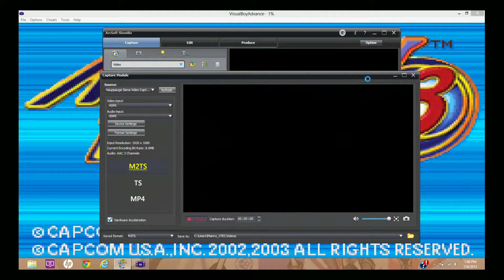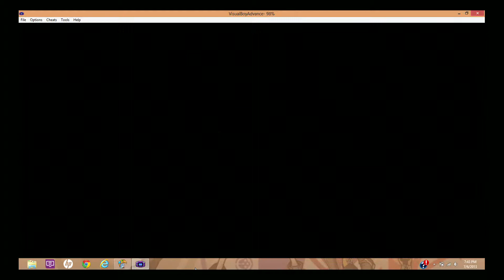Megaman Battle Network3 Blue - Walkthrough - Got the key! - Part 36